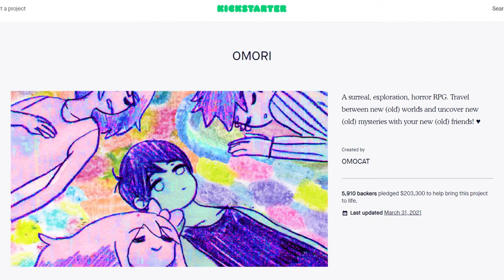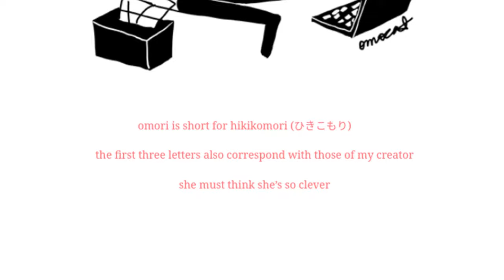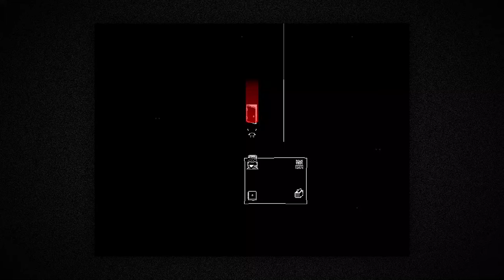Спокойной ночи, Санни | Omori обзор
Омори... Игра, которая буквально заворожила меня своей стилистикой, музыкой и историей.
Игра, во время прохождения которой я пустил слезу, а так же игра, которой я теперь хочу поделиться с каждым из смотрящих.

Таймкоды:
0:00​ Welcome to White Space
2:56 Друзья
3:59 Противники и боевая система
6:43 Aubrey incident
7:01 Расходники
7:34 Артстайл
7:44 Завязка сюжета
10:37 Основные проблемы игры
12:06 FLEX incident
12:23 Реальный мир
14:34 SPOILER ALERT
15:07 It Means Everything.
19:04 Основные спойлеры и история
21:50 W҉e̵l̸c҈o҉m̸e̷ t̷o̵ B̵l̷a̴c҉k̵ S̸p̷a҈c̸e̸
24:23 Вальс
25:40 Воссоединение
30:55 Something
33:50 Санни
35:47 Омори
37:06 DUET
39:55 Концовки и объяснение деталей
43:34 Заключение